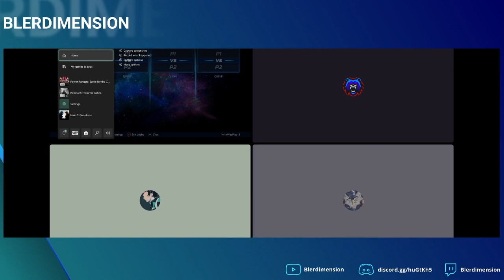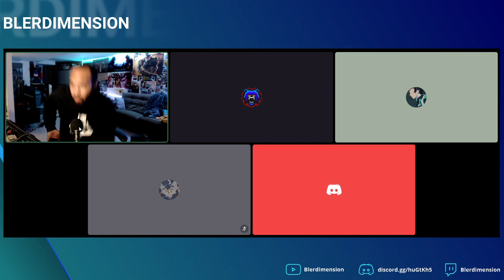Pre Show for Episode 23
every Thursday @ 9:30pm ET